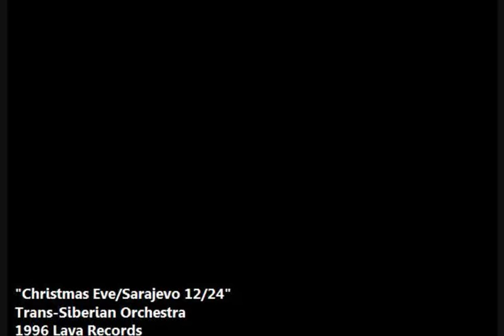Fire Truck Light Show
Happy Holidays from the Little Creek Vol. Fire Co.!!! This video is an excerpt from our annual company video. We hope you enjoy and stay safe this holiday season.